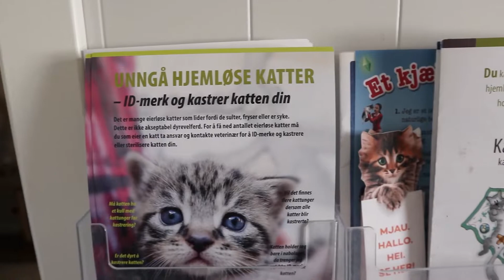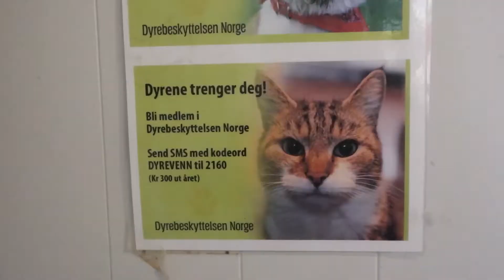Bli med inn til Dyrebeskyttelsen Harstad! - Irene rundtomkring (Harstad Tidende)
Følg HT på Instagram!